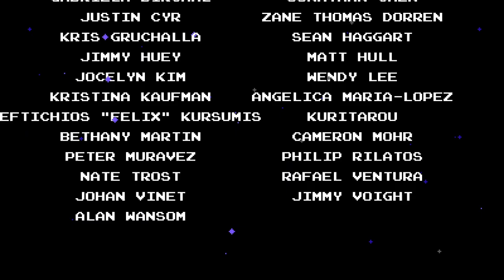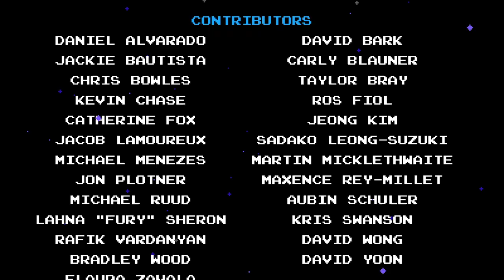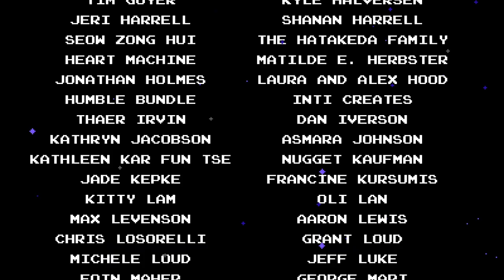(Old) [CD Streams] Shovel Knight (Part 3 Finale): The Tower of Fate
Timestamps:
0:00 Pre Stream
5:00 Game Start
1:02:35 Credits
1:10:25 Conclusion